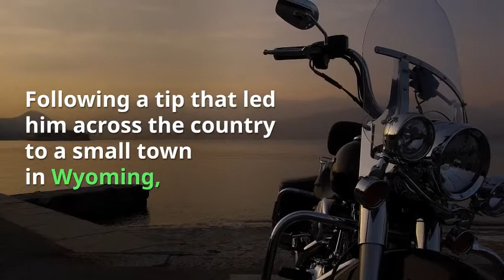Last Chance book trailer